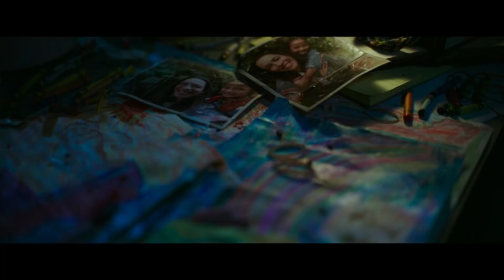El actor Alexander Skarsgard y su personaje en GodzillavsKong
Entrevistamos al actor Alexander Skarsgard, quien protagoniza a Dr. Nathan Lind en GodzillavsKong en el nuevo InsideWarner. Un desafío interpretar a un geólogo y adaptarse a los escenarios naturales de la producción.

¿Qué te pareció la película? ¿Eres TeamGodzilla​ o TeamKong​? ¡Cuéntanos!